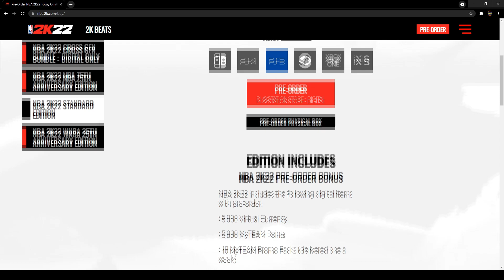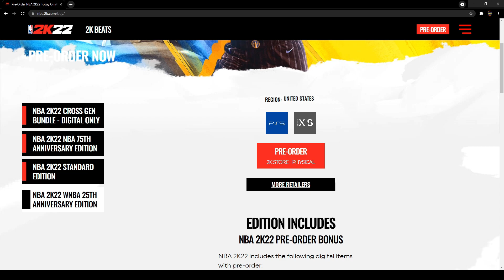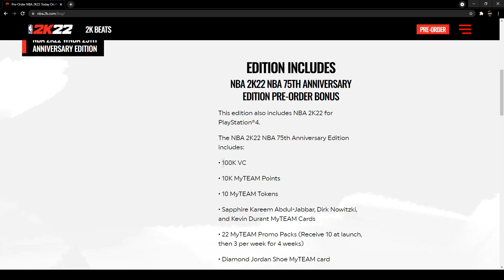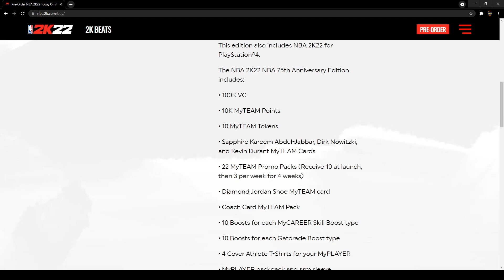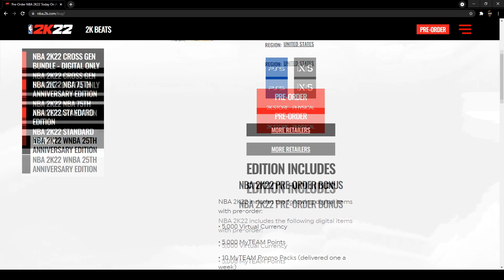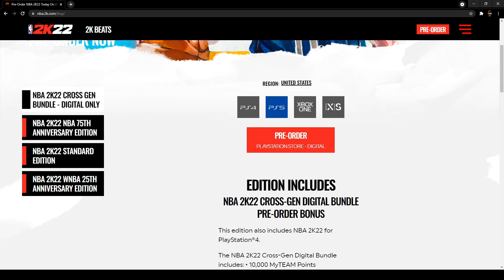DON'T PREORDER NBA 2K22 HERES WHY!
NBA 2k22 Gameplay News
nba 2k22 gameplay ps5
2k22 gameplay
2k22 news
2k22 trailer
nba2k22 gameplay
NBA 2K22 BADGES
2K22 BADGES
2K22 PREORDER
NBA 2K22 PREORDER
nba 2k22